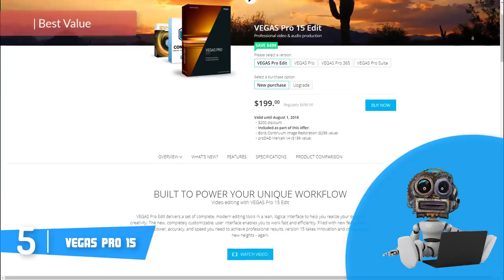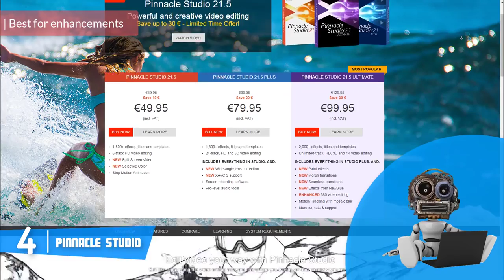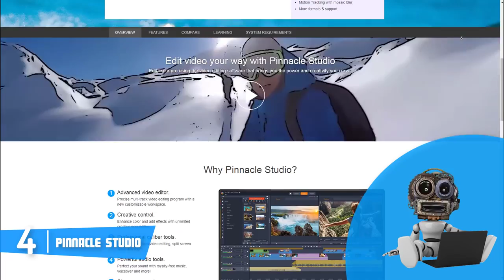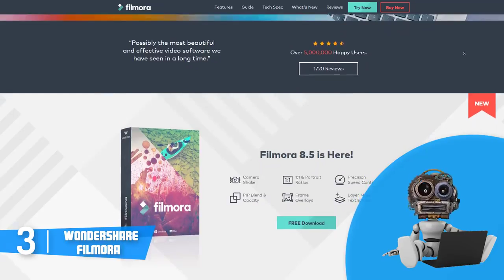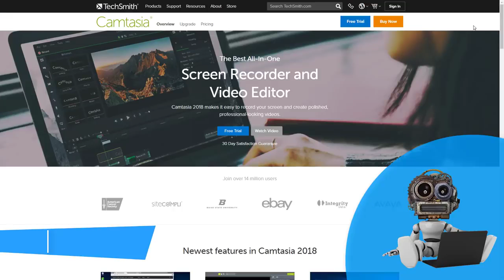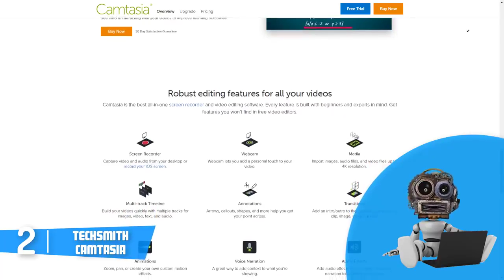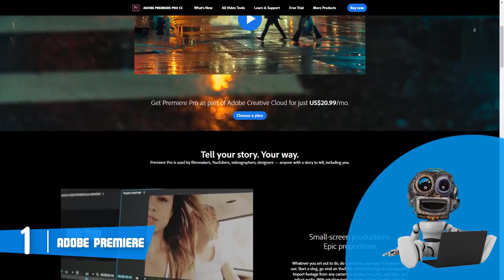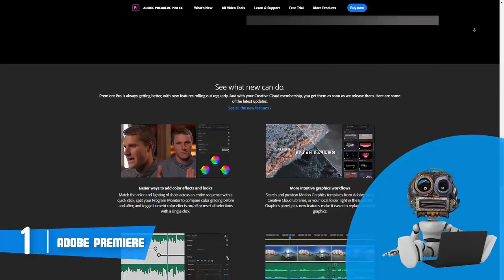Best Video Editing Software in 2018 - Which Is The Best Video Editor?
In this video, we listed the top 5 best video editing software for windows in 2018. I made this list based on my personal opinion, and i tried to list them based on their price, quality, usability and more.